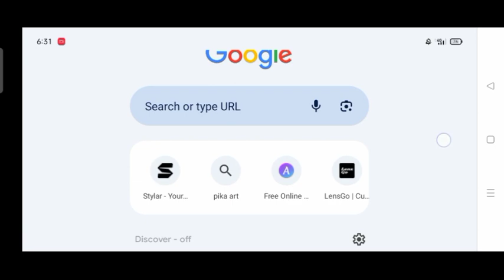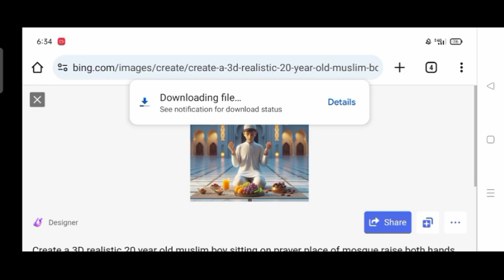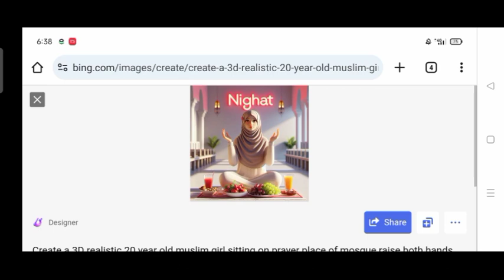Ramzan Mubarak AI Photo Editing Trending Ramzan AI Images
Ramzan mubarak ai photo editing | Trending Ramzan ai images | bing image creator tutorial | bing ai

Hello Friends!!!

PROMPTS 👇

FOR BOYS 👇
Create a 3D realistic 20 year old muslim boy sitting on prayer place of mosque raise both hands and pray to God, The boy is wearing white Kurta pajama with Cap, and boy face is a front side, A plate full of fruits, A plate full of Dates, sweets is placed and a glasses of juice in front of them,  the background features, mosque and "SALEEM" written in yellow neon font on white wall.

FOR GIRLS 👇
Create a 3D realistic 20 year old muslim girl sitting on prayer place of mosque raise both hands and pray to God, The girl is wearing hijab  and girl face is a front side, A plate full of fruits, A plate full of Dates, sweets is placed and a glasses of juice in front of them,  the background features, mosque and  NIGHAT" written in Red neon font on white wall.

Ramadan Mubarak
photo editing
ai photo editing
photo editing
bing ai
ai tools